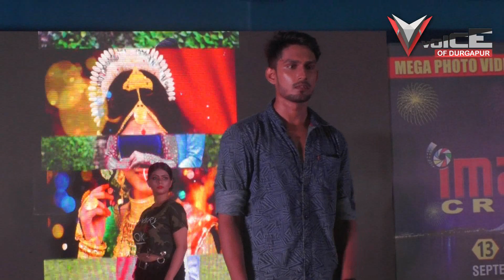PHOTO & VIDEO FARE/IMAZE CRAFT/MODEL SHOOTS/2018/KOLKATA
PHOTO & VIDEO FARE WITH IMAZE CRAFT AT KOLKATA.DATED ON 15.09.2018.VENEU - SCIENCE CITY.